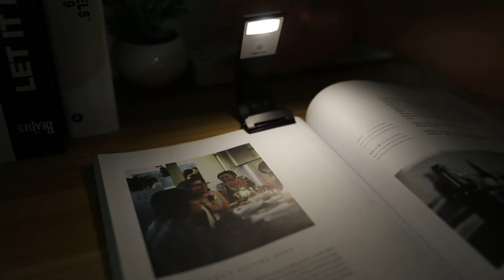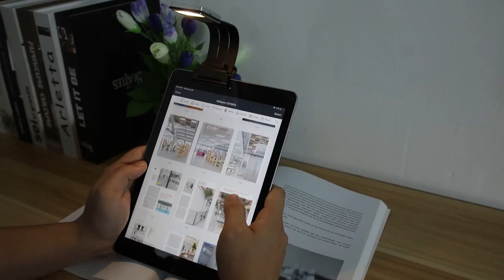VEKKIA bookmark book light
If you are a big fan of reading, you definitely hope that your reading lamp can make you enjoyable. Our USB book light is only 1.9 oz lightweight, it doesn't add much weight to your book. The ultra-thin size makes it work flawlessly as a bookmark as well you'll never lose your page again. Great for travel, surfing the Internet, and clipping on a book when bedtime reading.